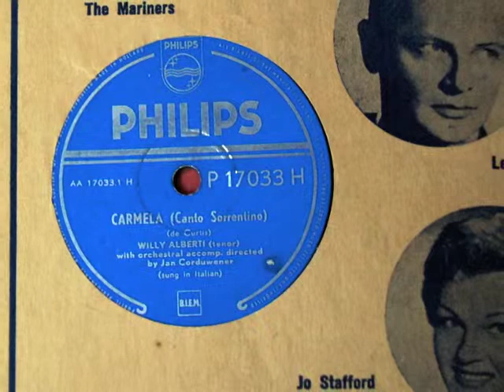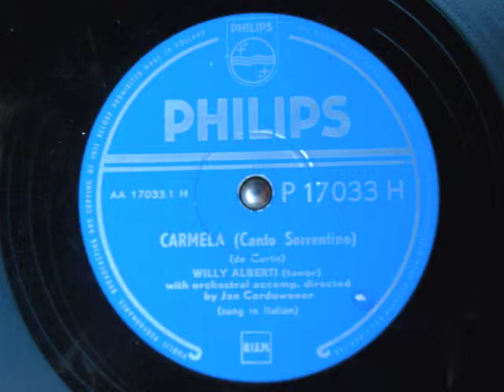Willy Alberti - Carmela - 1954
Willy Alberti: Carmela (Canto Sorrentino)
met het orkest van Jan Corduwener